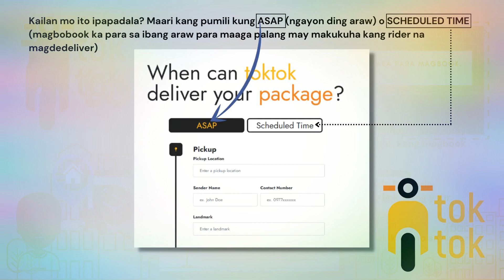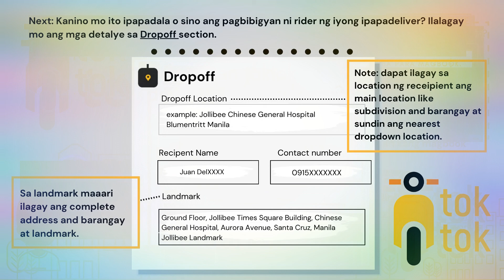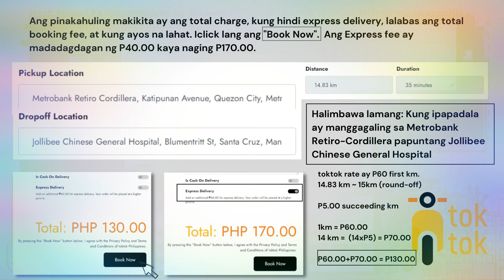How to use toktok delivery link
New Normal Business for everyone